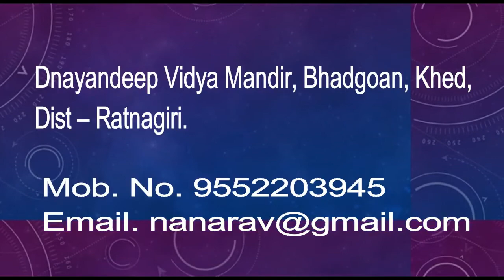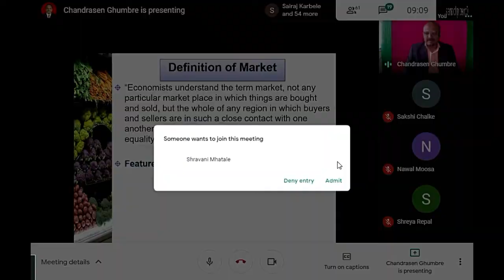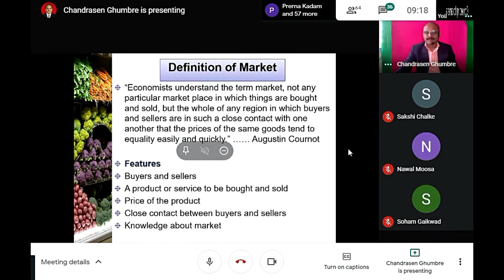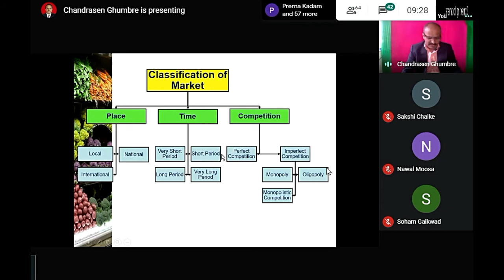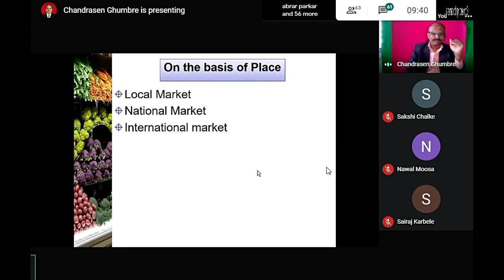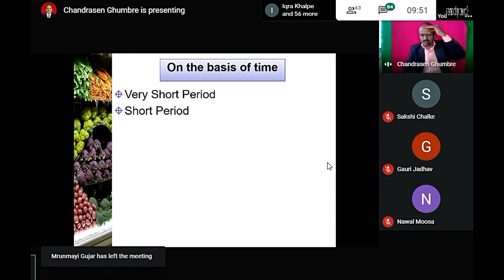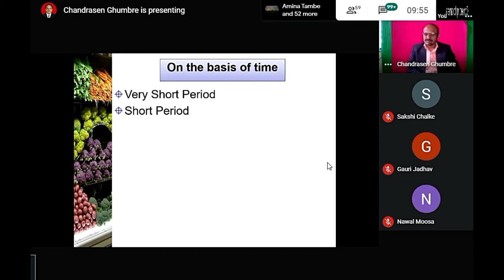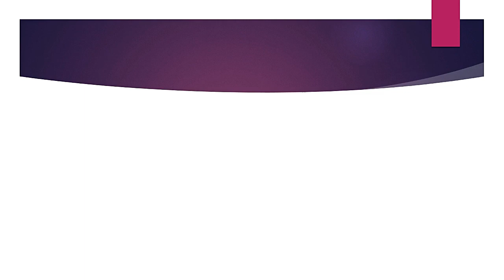Forms of Market 05 , Part 02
Prof. Ghumbre Chandrasen Ramkisan,
Dnayndeep Vidya Mandir, Bhadgoan, Khed, Ratnagiri.
12th Economics 2020-21 (All Topics)